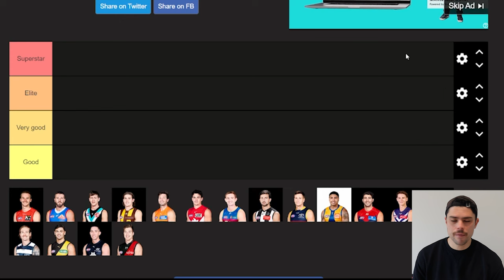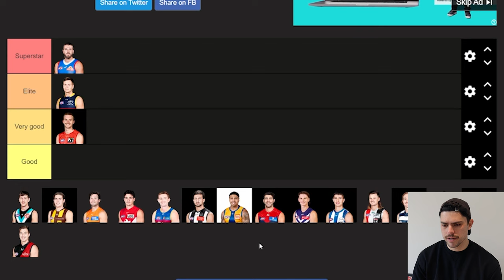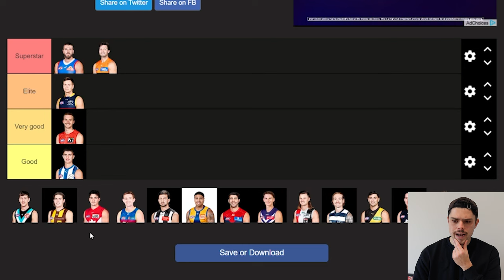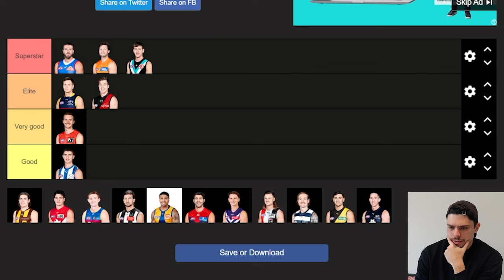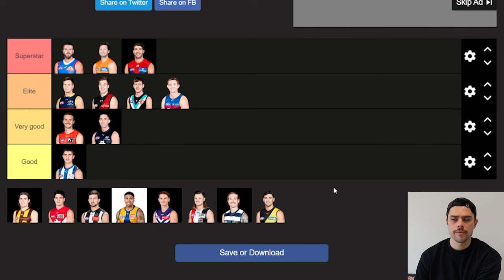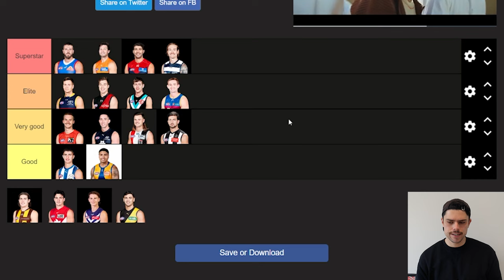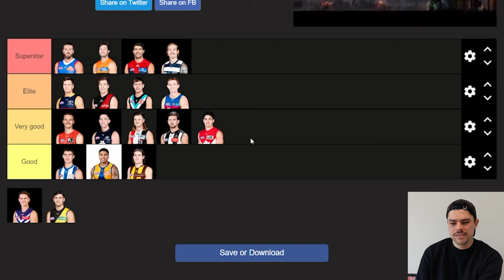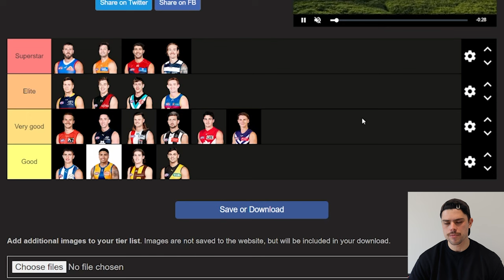I Ranked Every AFL Club's BEST AND FAIREST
Another AFL tier list - this time with every AFL team's best and fairest winner from 2023.